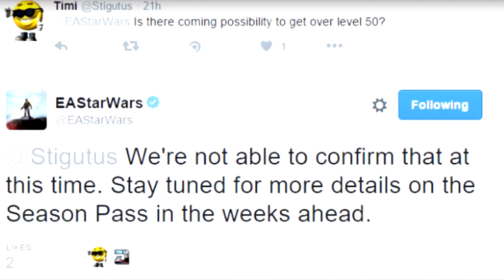Star Wars Battlefront: INFOS DLC + Mode HORS LIGNE & Augmentation de Niveau (50 et +)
Voici plusieurs nouvelles informations de Star Wars Battlefront! Des nouvelles infos sur les DLC + une possibilité d'augmentation de niveau maximal (50 et + et finalement les modes du multijoueur disponible en HORS LIGNE??
-- Battlefront EST MAINTENANT DISPONIBLE! Restez parmi nous pour toutes les dernières nouveautés et informations, gameplay, trucs et astuces, TOP 5 PLAYS et autres de ce jeu!

►Vidéo précédente (Star Wars Battlefront: 1 Vs 1 Sans ATH #2 | Batailles de Héros - Qui est le vainqueur!?  )